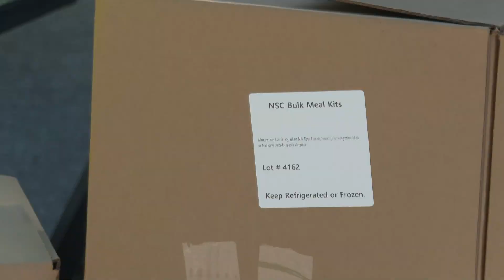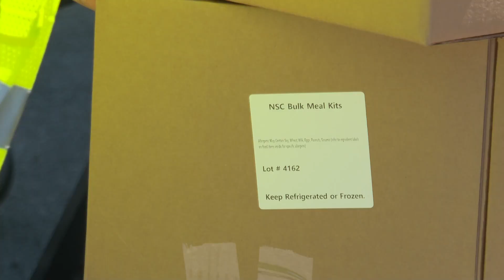JCPS doubles supply of free bulk meals after running out last time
The meals are funded by the U.S. Department of Agriculture in an effort to better reach students on the outskirts of the county.